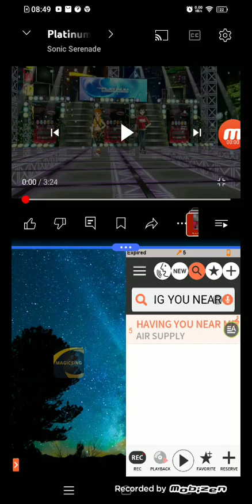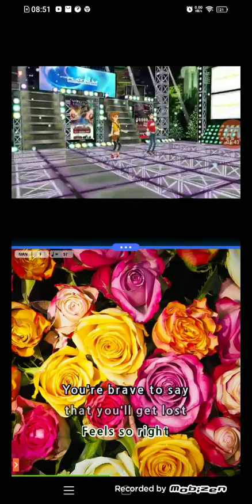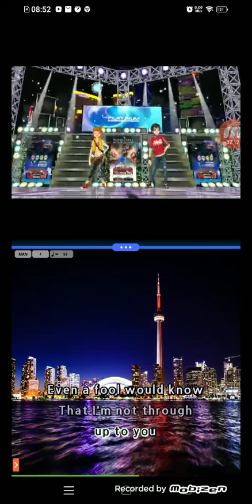Having You Near Me Air Supply Karaoke Version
MAGIC SING
PHILIPPINES